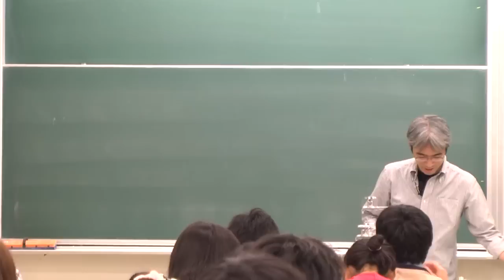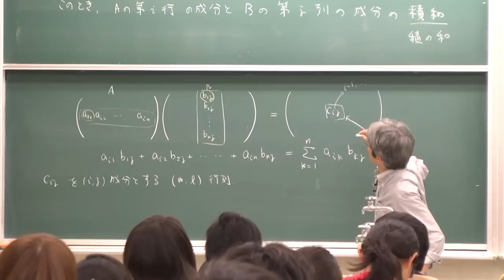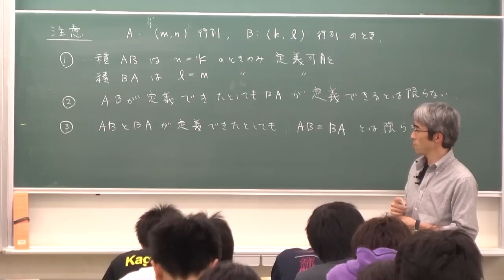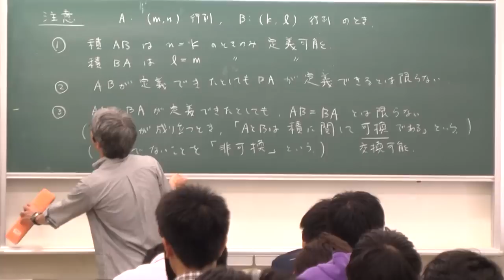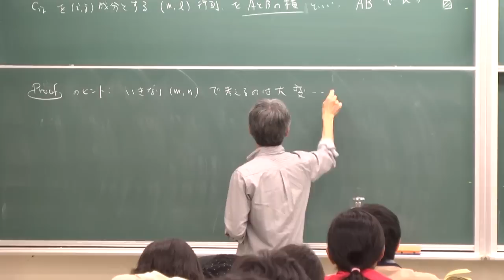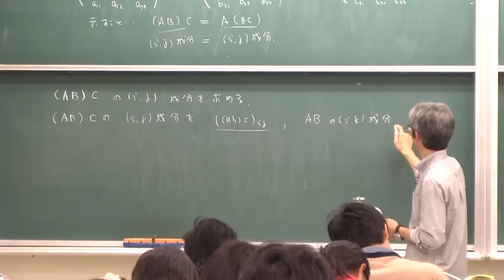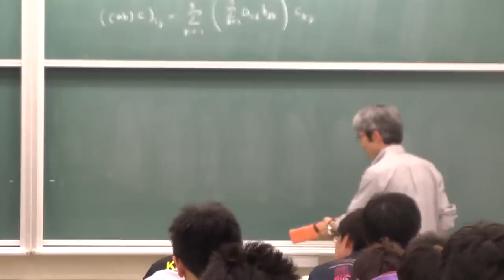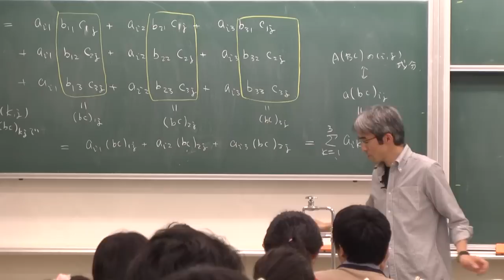線形代数I (2013) (8) 行列の積 (Linear Algebra I (2013), Lecture 8)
Akira Terui. Lecture "Linear Algebra I (in Japanese)." Lecture 8: Multiplication of matrices". May 17, 2013, at College of Mathematics, University of Tsukuba, Tsukuba, Japan.